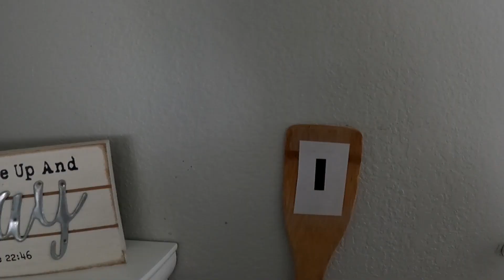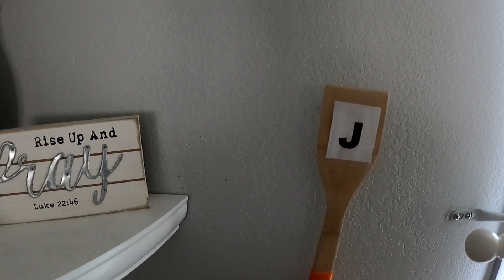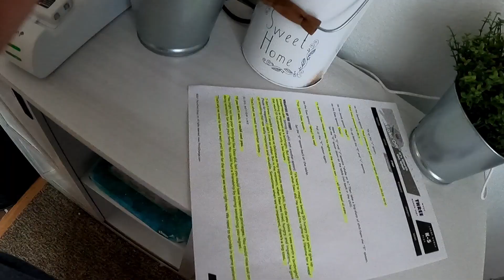Rhizoo Episode 51 - The Impatient Bro'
Anacortes Christian Church